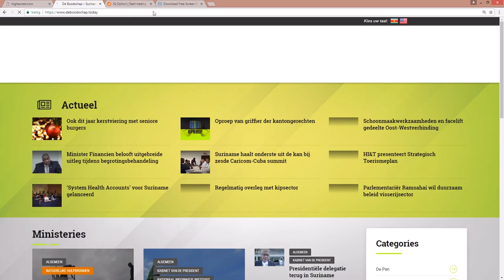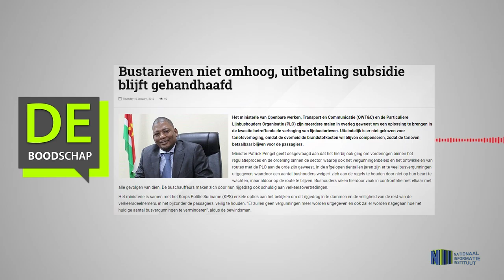Bustarieven niet omhoog, uitbetaling subsidie blijft gehandhaafd